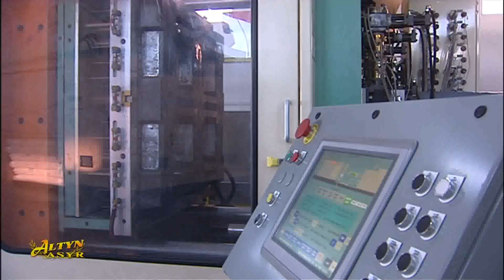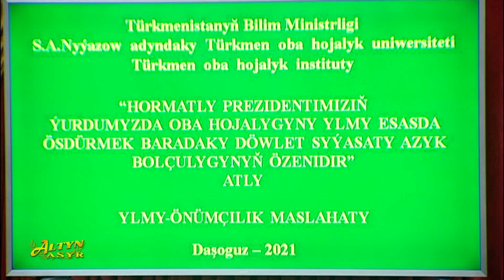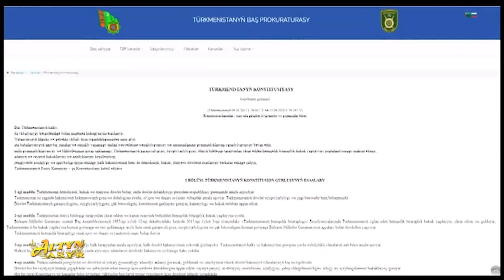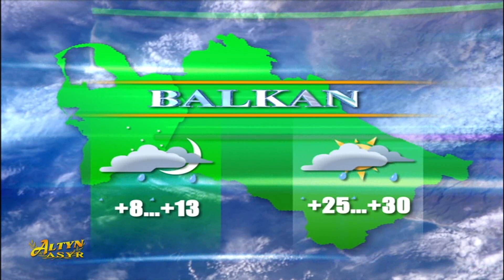Watan habarlary 01 04 2021